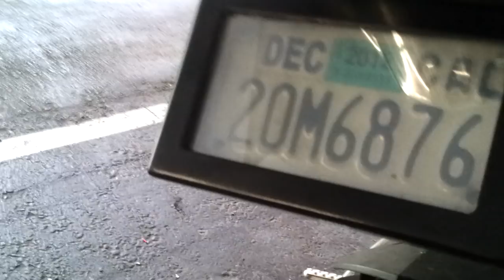Ghost Plate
Just installed the Ghost Plate on my motorcycle and am having a total blast playing around with it.

Few tips...
You CAN cut the cigarette lighter plug off and wire it directly to your battery.
I removed the on/off switch (lengthened the wires) and placed it up front worthy the control box mounted underneath my seat.
Drill holes in the back of the ghost plate housing (take it apart first: remove the two screws on the sides and u have to use a sharp screwdriver to carefully pry apart the housing.